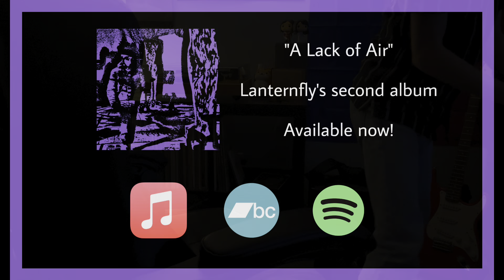ALACKOFAIRRELEASEPARTY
Three mediocre covers of some of my favorite songs ever.

Oh Comely (originally by Neutral Milk Hotel) - 0:19
The Ballad of Costa Concordia (originally by Car Seat Headrest) - 8:54
Instrumental break - 16:25
Teenage Dream (originally by Olivia Rodrigo) - 16:59

LANTERNFLY's SECOND ALBUM, A LACK OF AIR, NOW AVAILABLE